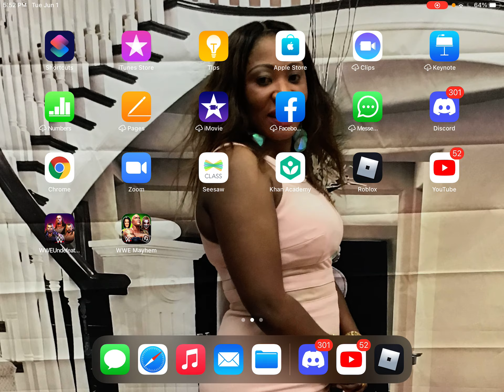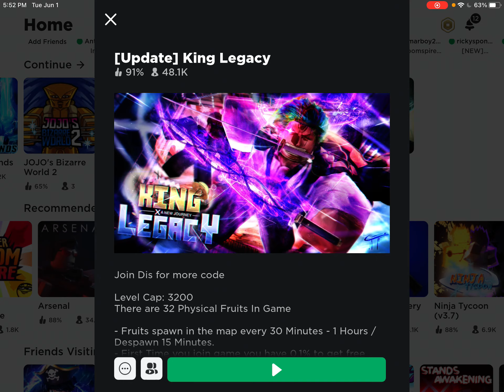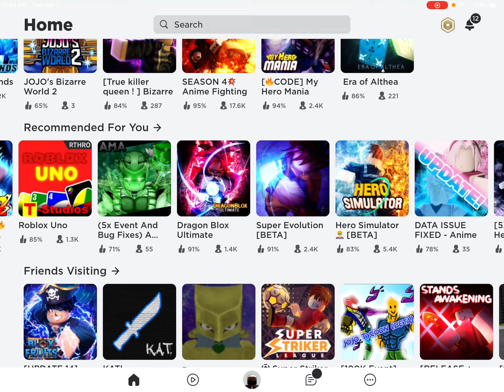First time playing a dumb day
Well cool I guess